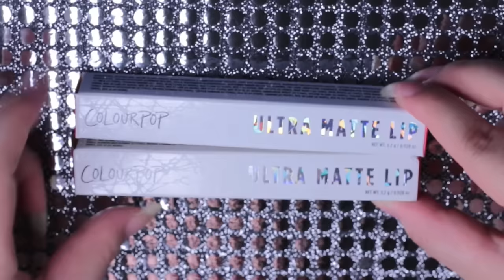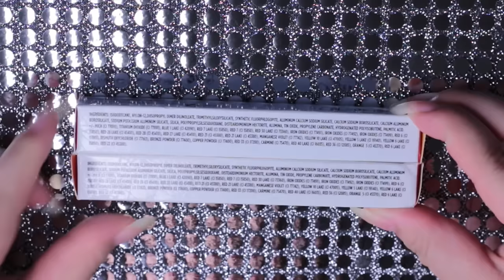♡COLOURPOP USA VS CHINA♡BY MAKEUPJP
PAGINA ORIGINAL

aliexpress  FAKE

♡♡♡ FOLLOW ME ♡♡♡
younow     :  sandytam24jpn
musica.ly  : sandytam24jpn
snap chat  :  sandytam13

aliexpress  FAKE